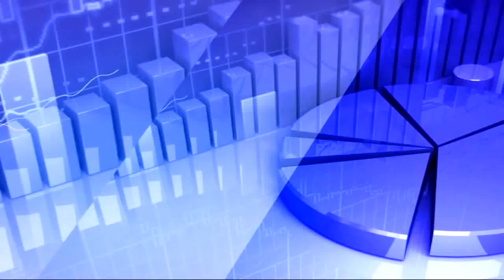7th January 2020 TV5 Money Closing Report